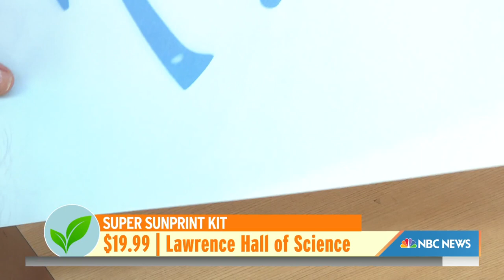7 Creative Toys And Activities The Whole Family Can Enjoy Outside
Toy Portfolio’s Stephanie Oppenheim stops by TODAY to share the top seven toys and activities that the whole family can enjoy all summer long. Some of her favorites include an LED badminton set for playing after the sun goes down and inflatable ride-on hop’n go unicorns!